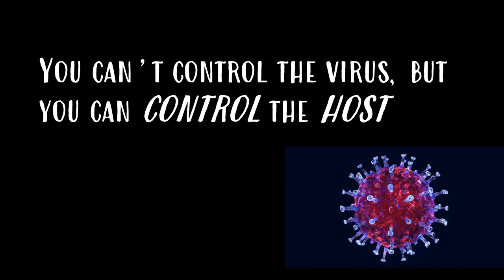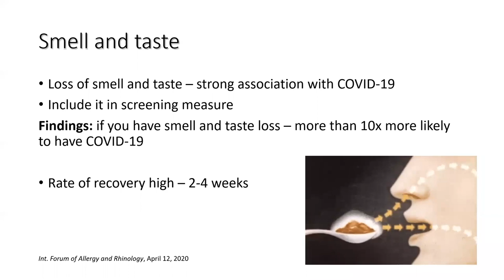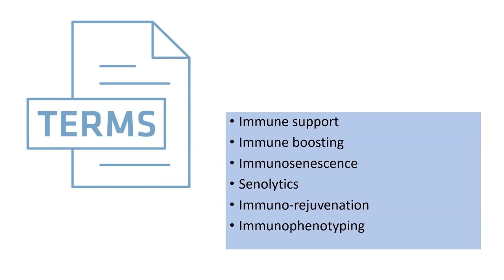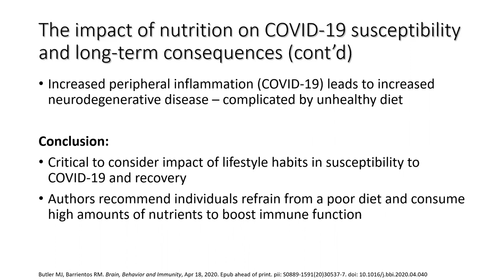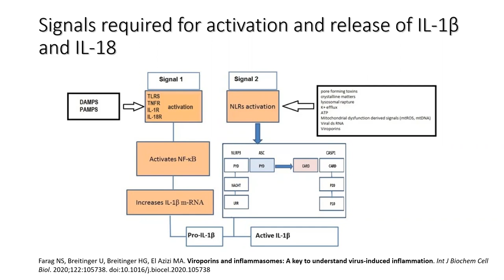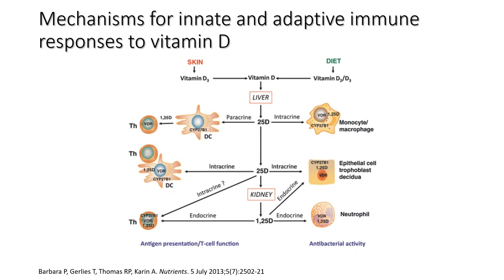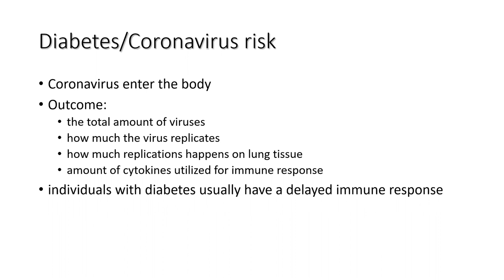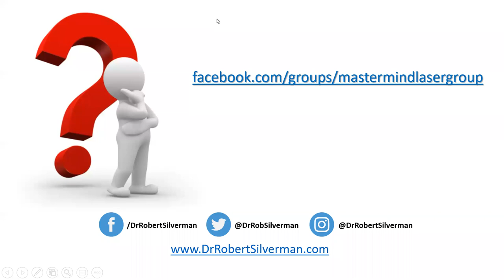Immunology and Viral Load with Dr Robert Silverman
Immunology and Viral load updates for the sports chIropractor, without question this has taken the world by storm in 2020 and has an understanding of the athlete’s immune system.

You can’t control the virus, but you can control the host and the environment. This is a fantastic webinar that takes a look at all angles of Immunology and Viral load.
FICS is providing these podcasts/webinars/online resources as a public service. These are neither a legal interpretation nor a statement of FICS policy or views. Reference to any specific products or entity within any of these videos does not constitute an endorsement or recommendation by FICS. The views expressed by the guests interviewed in the YouTube interviews are their own and their appearance on this program does not imply an endorsement of them or any entity they represent.